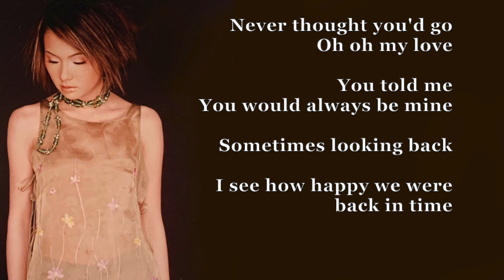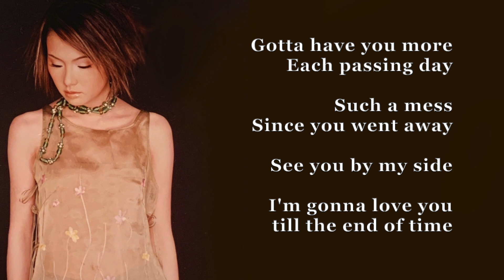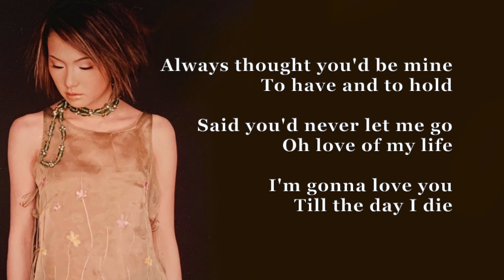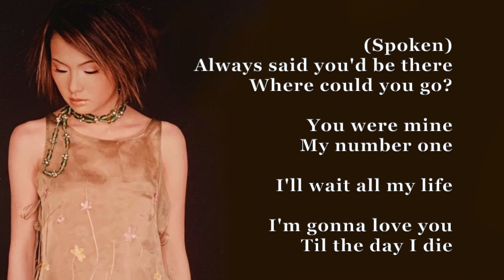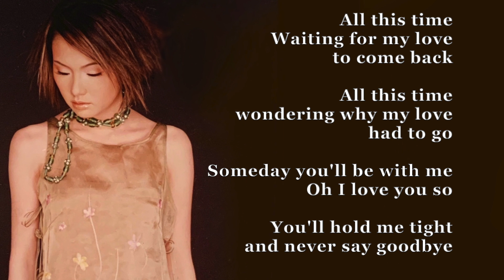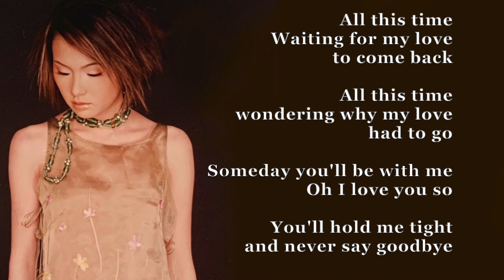Trish Thuy Trang - All This Time (Lyric Video)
Lyrics by Trish Thuy Trang